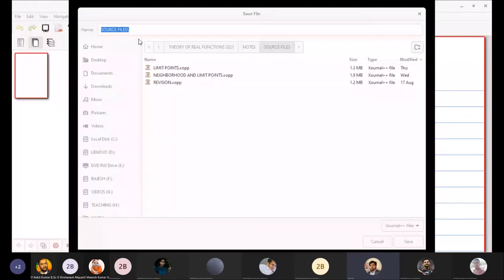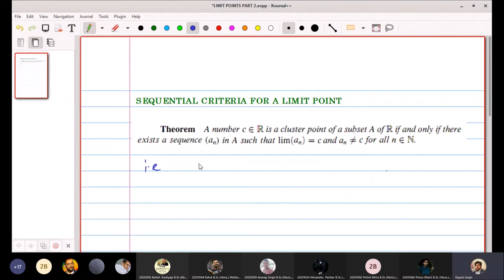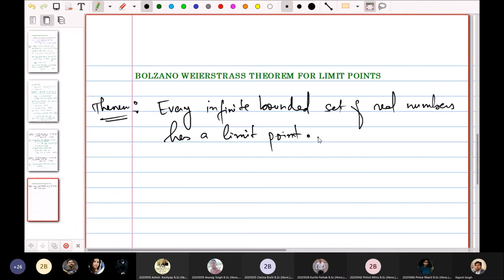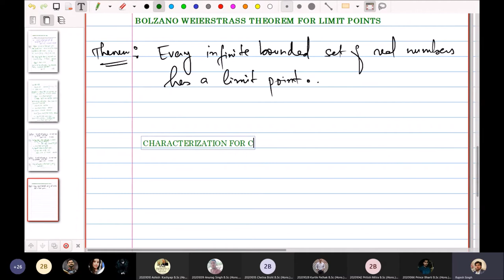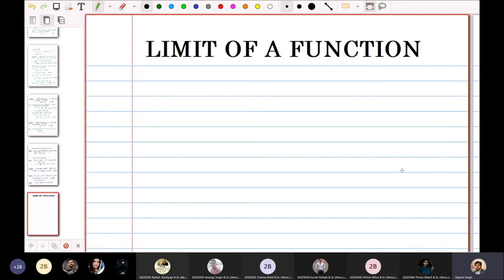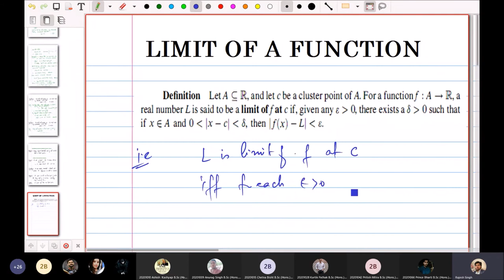LIMIT POINTS OF A SET AND LIMIT OF A FUNCTION | REAL ANALYSIS | BARTLE & SHERBERT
Theory of Real Functions
Bartle & Sherbert
Real Analysis
B.SC (H) Mathematics Sem III